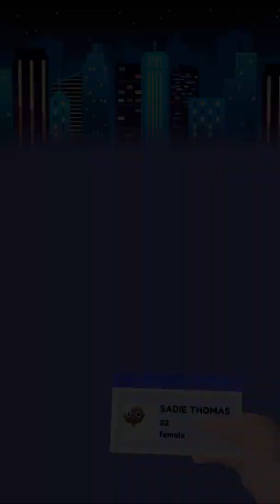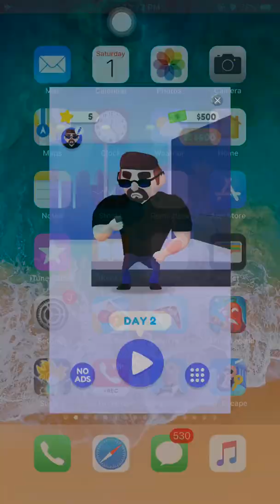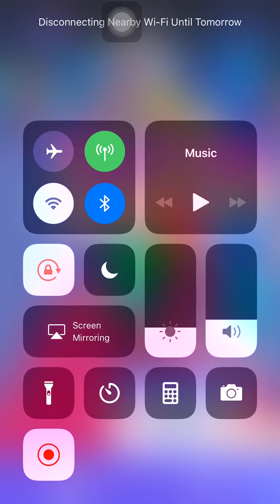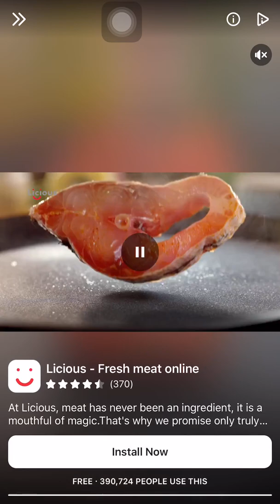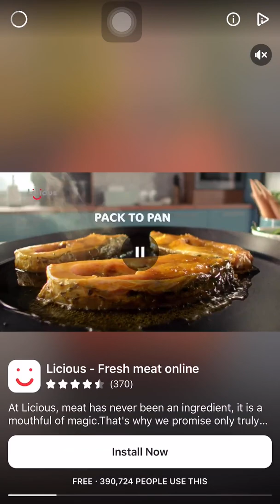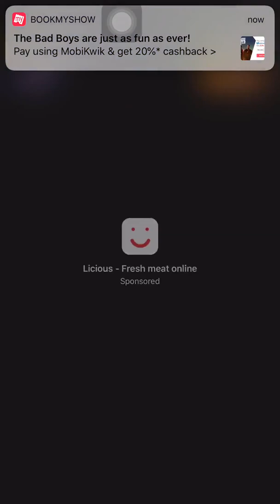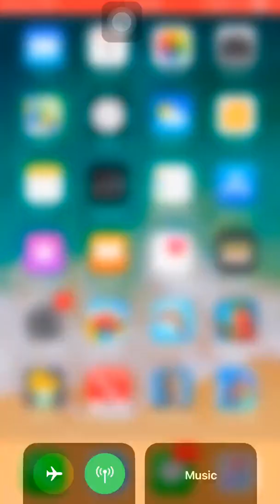ID Please - Gameplay By Lion Studios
Epic Dunk - Android - Feel the Beat - Top Music Game

Who will you let in?

As the new bouncer of the club, you decide who enters and who doesn't. Put your judgment skills to the test. Fun and easy to pick up and play.

-Meet unique characters

-Decide who makes the cut

-No one under 21 allowed!

-No drunks!